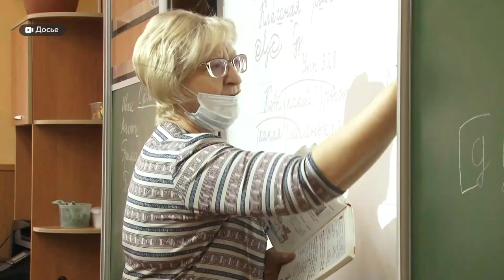В Барнауле на педсовете с депутатами гордумы обсудили новый учебный год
Новая школа на 550 учеников появится в следующем году в барнаульском пригороде. Сегодня на городском педагогическом совете, с участием профильных чиновников и депутатов барнаульской гордумы, обсудили нововведения грядущего учебного года